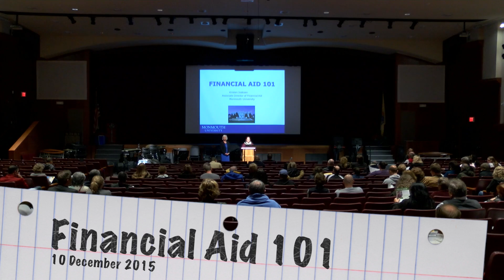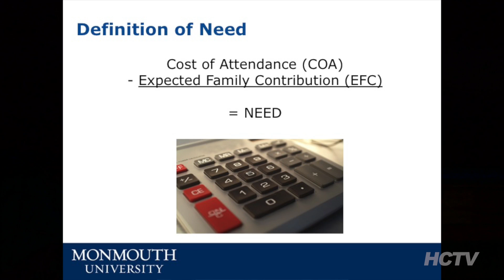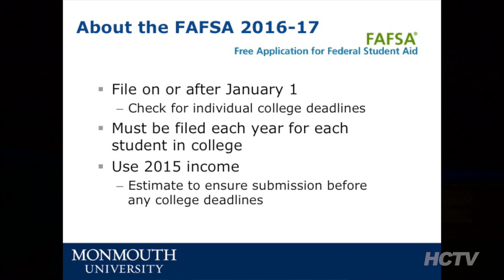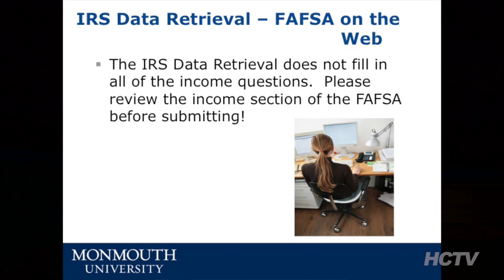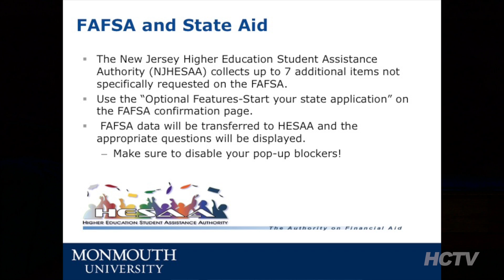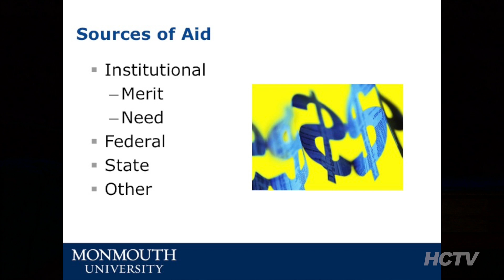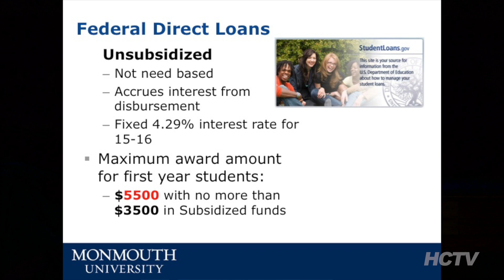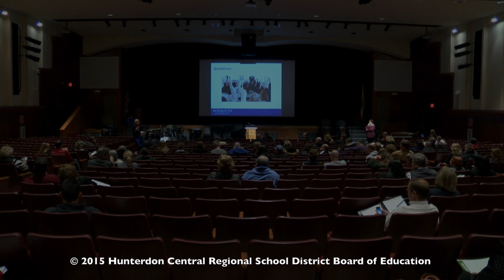Financial Aid 101, 2015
The 2015 Financial Aid presentation for Hunterdon Central students and parents.